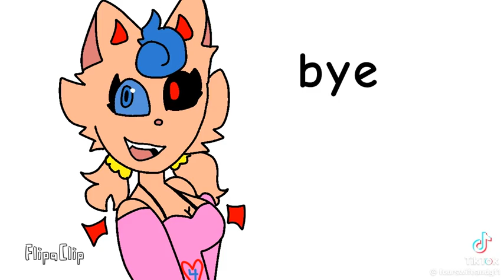Sh-tty ahh thing i got from @Flowing_Air2763 lol--